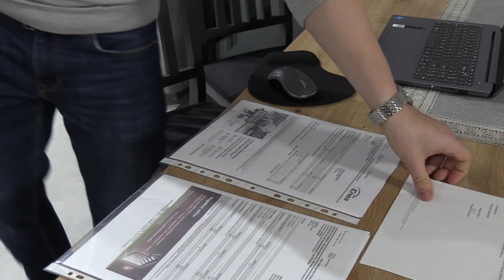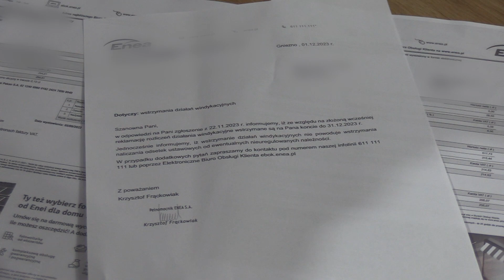TV ASTA: rodzina dostała ogromny rachunek za prąd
Prawie 11 tysięcy złotych. Taki rachunek za prąd dostała rodzina państwa Radgowskich z Goraja. Co gorsze termin płatności pokrywa przypada na okres przed świętami. Sprawa ma jednak swój szczęśliwy finał.